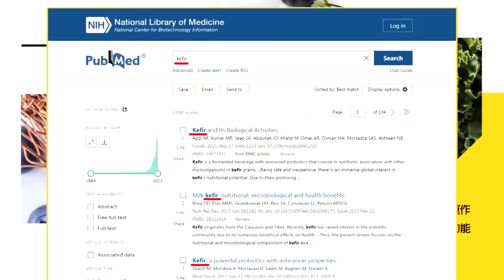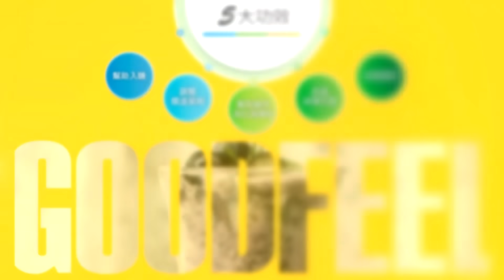【雷倩觀點】美國.以色列出現分歧?中東更倒向中國!美踢開規則 雷倩哽咽:草菅人命?|【國際直球對決】精華